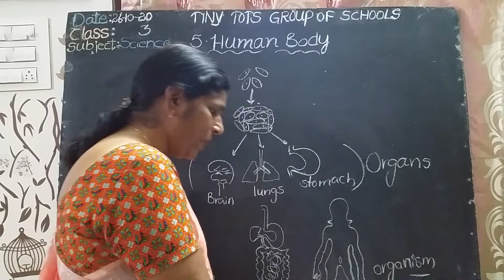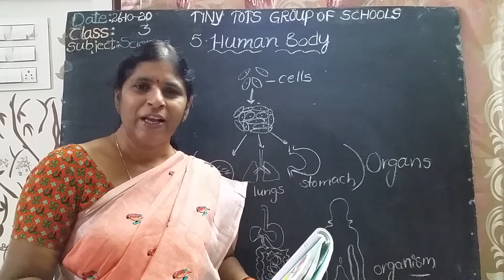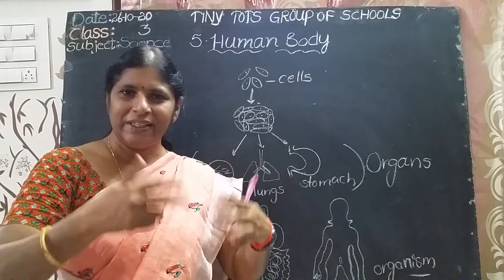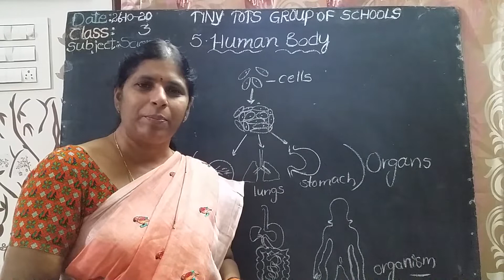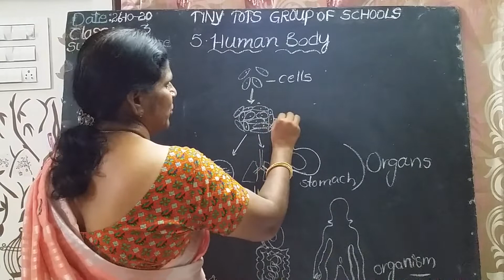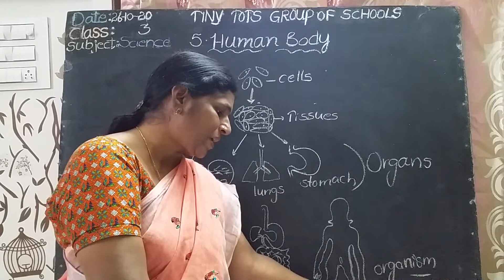3 class science (26-10-20)